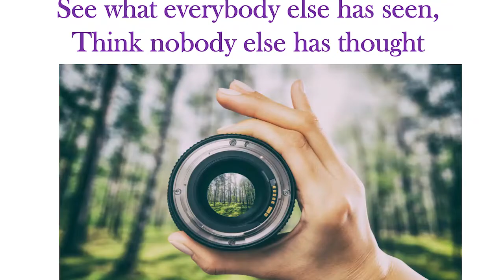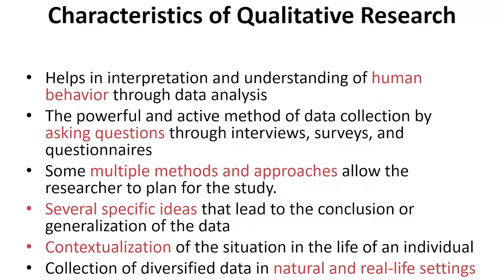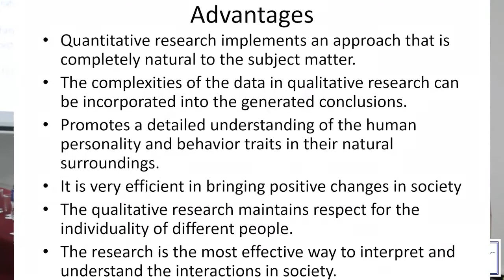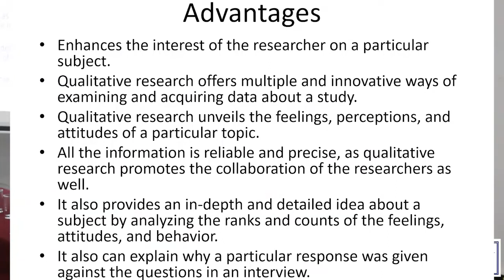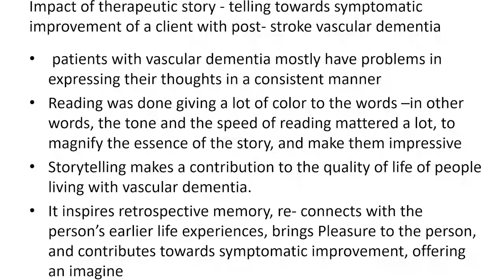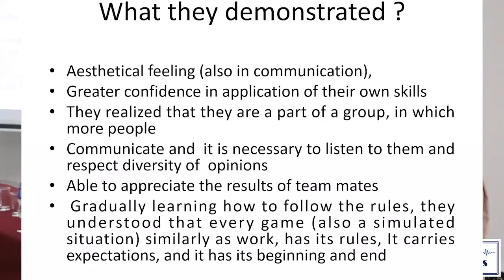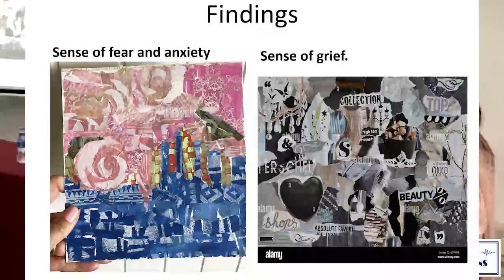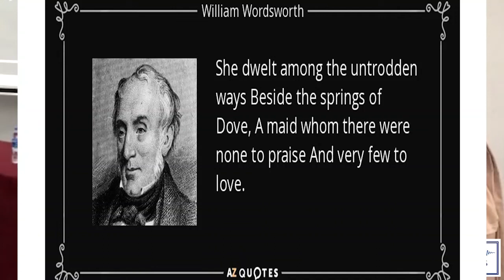රංග චිකිත්සාව සහ පර්යේෂණ එකතැනකට | Why research in Drama Therapy | Renuka Thennakoon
Discussion
Why qualitative studies are important ?
Why research in Drama Therapy ?
Transforming a Drama Therapist into a researcher
Research challenges in Drama Therapy
Un-trodden ways

A simple channel dedicated to bringing you different perspective on positivity, life and knowledge.

කැමති නම් Like එකක් දාන්න, අකමැතිනම් Dislike එකක් දාන්න. බෙදා ගන්න ඔනේ නම් Share කරන්න.